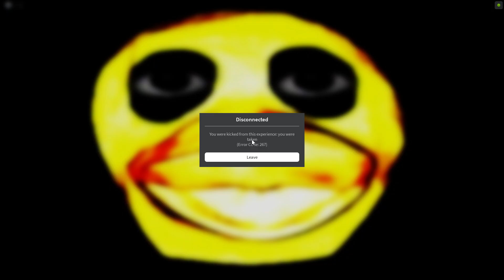watch an idiot miserbly fail at elude maze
nerf elude maze plzzzz ten brain celled man 😭😭